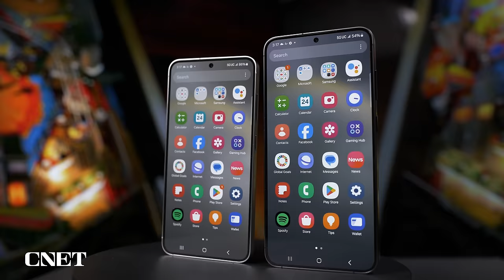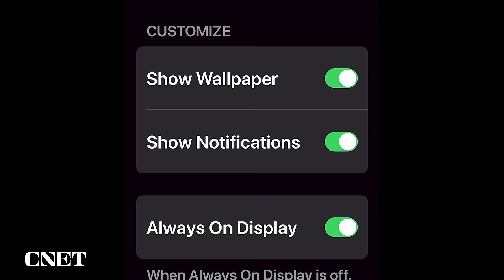Why Phone Batteries Don't Last Long 🪫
Phones have gotten a lot more advanced over the years, but battery life still isn't great. When will that change?

0:00 Intro
0:08 Why phone batteries don't last long
1:01 The next generation of batteries
1:38 The benefits of lithium-metal batteries
2:25 How to extend battery life